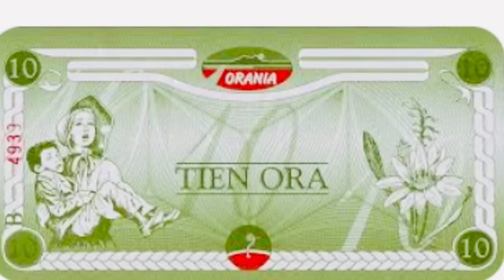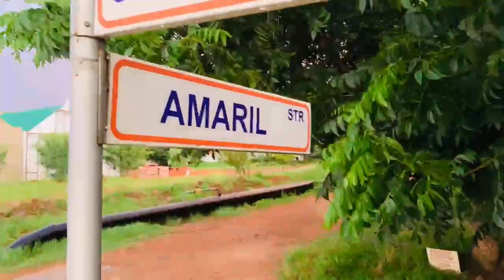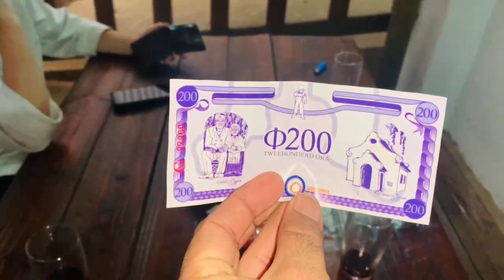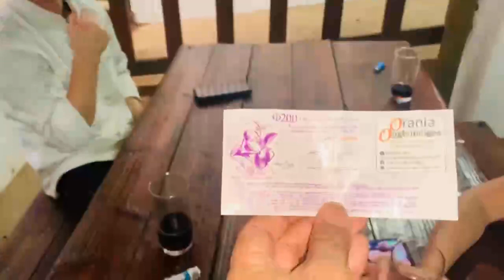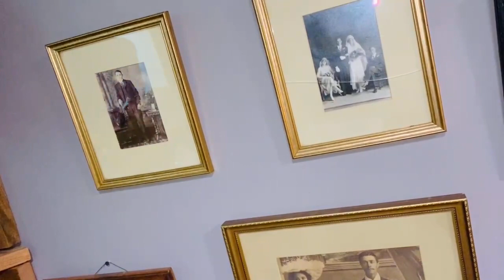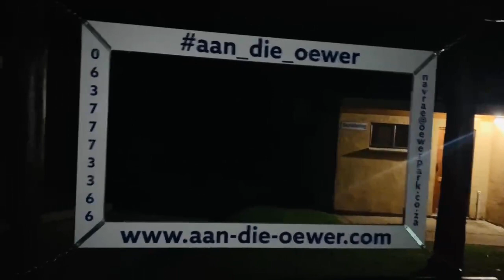We enter the town which has own currency | Orania | Azhar Hussain world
Azhar Hussain world